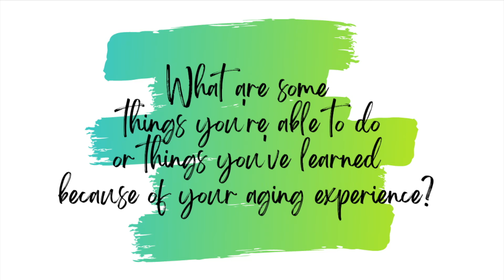The aging experience | Sittin’ Up In My Room Fridays| Ep. 63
What are some things you are able to do or lessons learned because of your aging experience?

Oftentimes we put so much focus on our age and rarely realize that we are taking away from enjoying our aging experience when we do that. Instead of seeing our age as the end all be all, we can focus on the experience.

By: Cohen "Gametime" Burnett